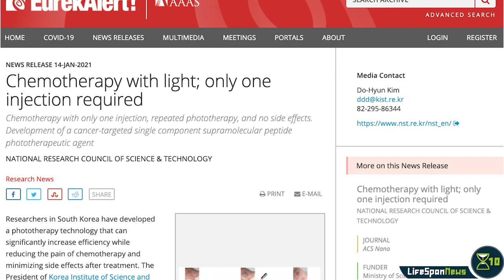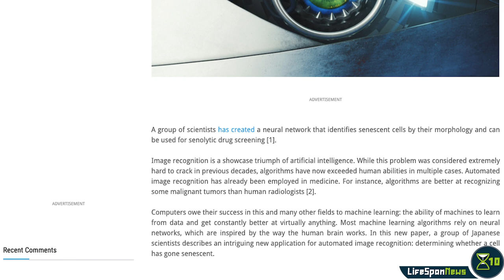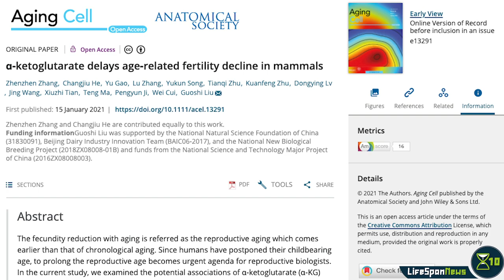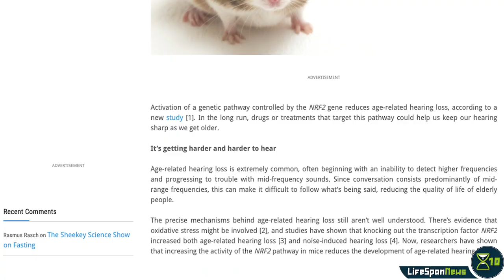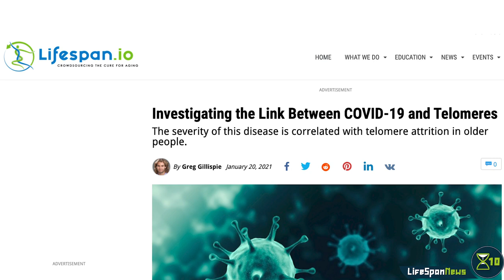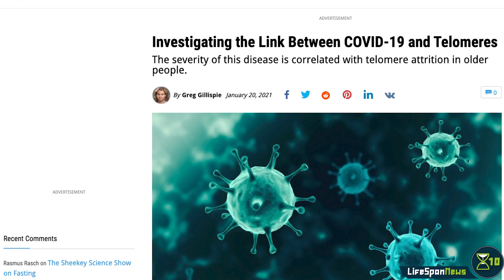Chemotherapy with light | Lifespan News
Scientists use light in chemotherapy; AI used to identify senescent cells and test new drugs; there may be a genetic pathway to prevent hearing loss; a possible link between COVID-19 and telomeres. You'll find these and other stories in this episode of Lifespan News.

CHAPTERS
0:00 Intro
0:58 Chemotherapy with light
2:08 AI Identifies Senescent Cells and Tests New Drugs
3:06 Alpha-Ketoglutarate Delays Age‐Related Fertility Decline
4:05 A Genetic Pathway for Preventing Hearing Loss
5:16 Investigating the Link Between COVID-19 and Telomeres

Science To Save The World: Did AI Just Solve a 50 Year Old Problem in Biology?